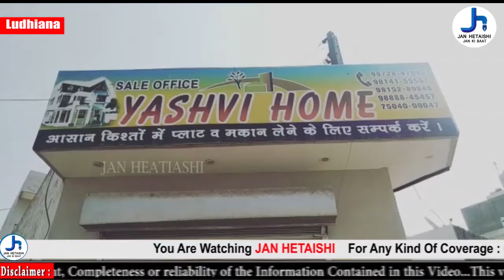जसियाँ रोड सुनील पार्क में कपड़ा व्यापारी के घर चोरी